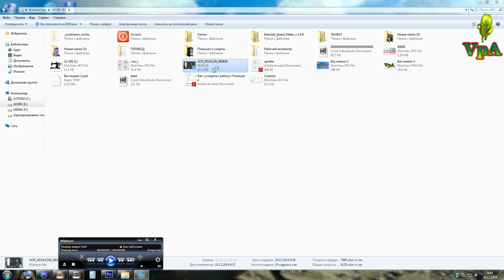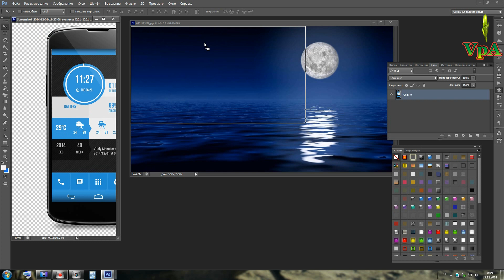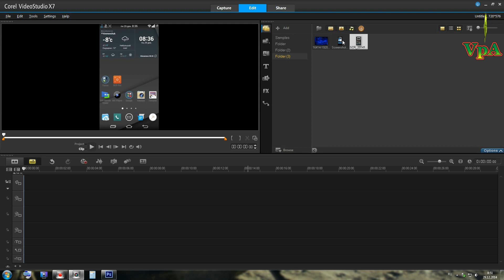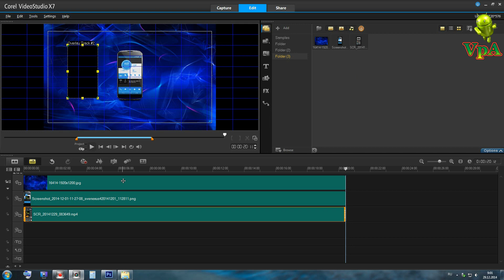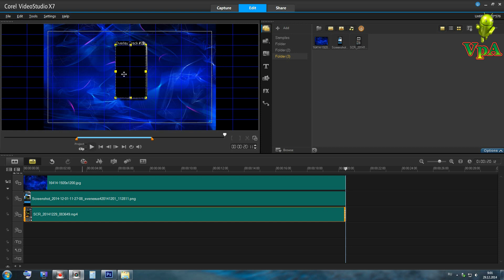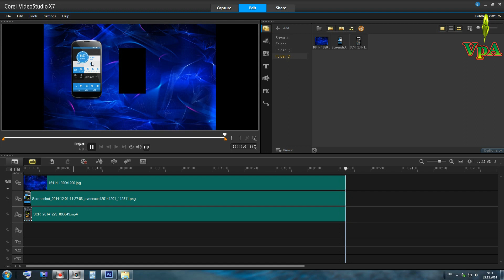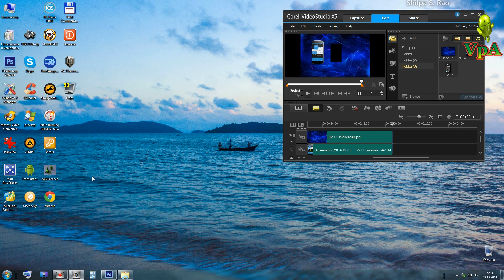Как сделать телефон на рабочий стол (для YouTube)